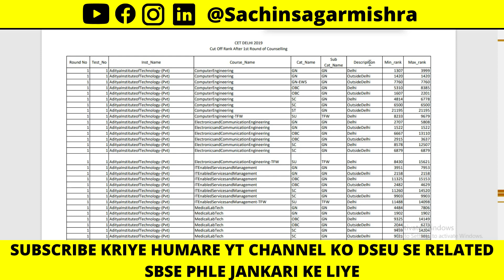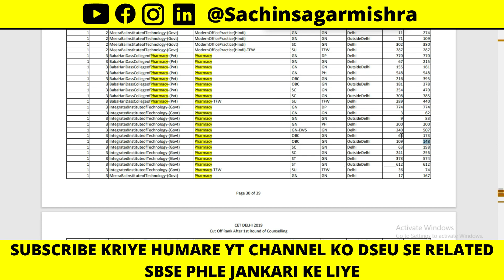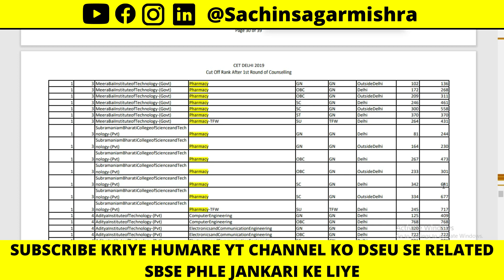DSEU Delhi Polytechnic 2021: Pharmacy & MLT First Round Cut Off | Based On Previous Year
DSEU Delhi Polytechnic 2021: Pharmacy & MLT First Round Cut Off | Based On Previous Year | dseu| CETDELHI2021

Delhi Polytechnic cut off
Delhi polytechnic cut off 2021
Delhi Cet cut off 2021
Delhi Polytechnic 2021 Expected Cut Off For Govt college
Delhi Cet 2021 Expected Cut Off For best College
Delhi Polytechnic Expected Cut Off 2021 For Best Branch
Delhi Cet Expected Cut Off 2021
Delhi polytechnic Cut off For Government College
Delhi Cet Expected Cut Off For Government Colleges
Delhi polytechnic Expected Cut Off For All Branches
Delhi Cet Expected Cut Off 2021 For Government College
Delhi polytechnic Expected Cut Off 2021 For Government College
Delhi Cet 2021 Expected Cut Off For general Categories
Delhi Polytechnic 2021 Expected Cut Off For General Categories
Expected Cut Off Delhi polytechnic 2021 for govt college
Expected Cut Off Of Delhi Cet 2021 for best branch
Expected Cut Off Delhi Polytechnic